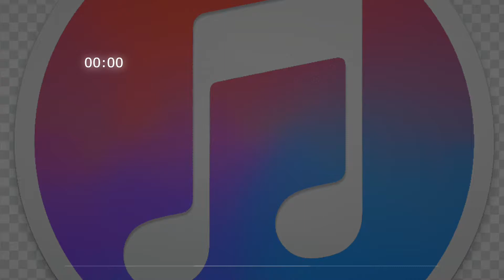espero que quiten a oprah ´´drake y josh´´ efecto de sonido